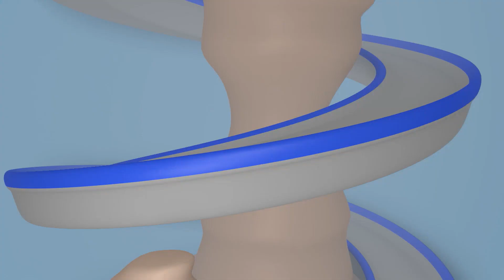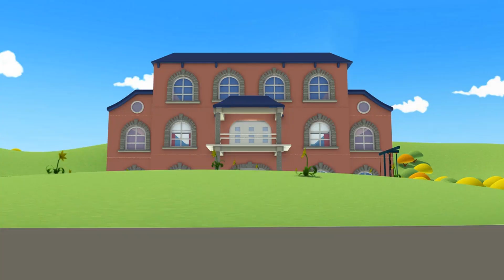Carl le Super Truck - Tyler le Grinch gâche la veille de Noël - Dessin animé de camions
Téléchargez l'application kids flix et regardez vos vidéos préférées sans publicités!

Téléchargez l'application Carl Underwater ici!

Carl le Super Camion est un dessin animé de véhicules pour les enfants. Carl le Super Camion est un camion incroyable, Il peut se transformer en n'importe quel véhicule: camion de pompier, voiture de police, ambulance, camion poubelle, bus, helicopter, monster truck ou en véhicules de construction comme le bulldozer ou la tractopelle ! Ce dessin animé pour les enfants sur les camions est idéal pour les garçons comme pour les filles qui aiment les voitures.

Bienvenue à Car City, où les voitures et les camions vivent tous ensemble. Suis les aventures de Tom la Dépanneuse, toujours prêt à aider ces amis ! Mais aussi de Mat la Voiture de Police ou Franck le Camion Pompier, les audacieux détectives de la Super Patrouille. Rejoins Troy, le Train le plus rapide et Carl le Super Camion & tous leurs amis dans leurs incroyables aventures.